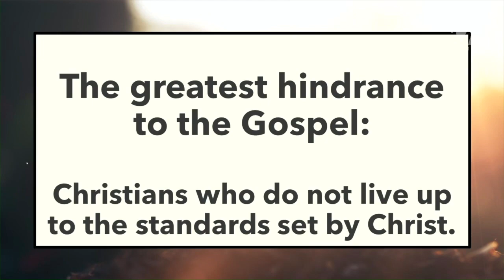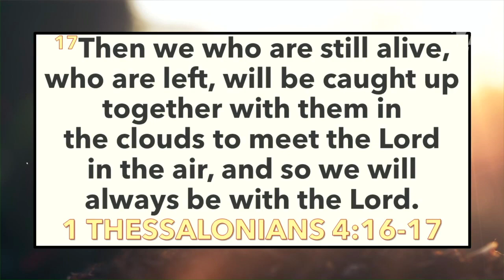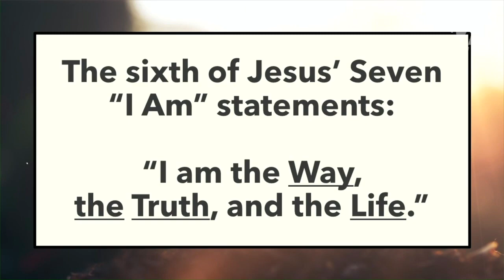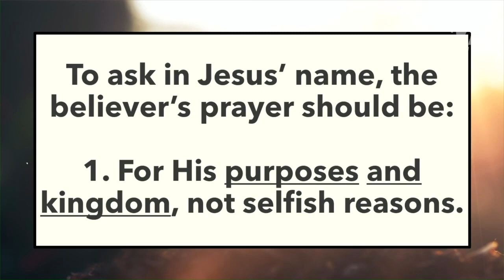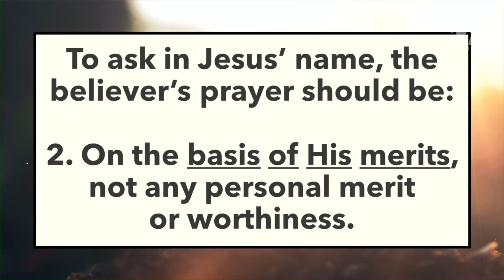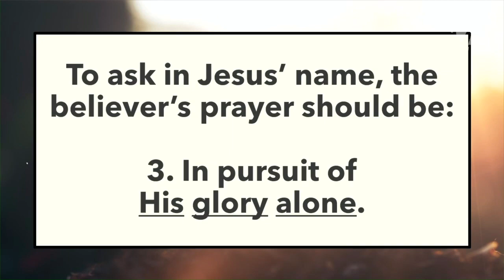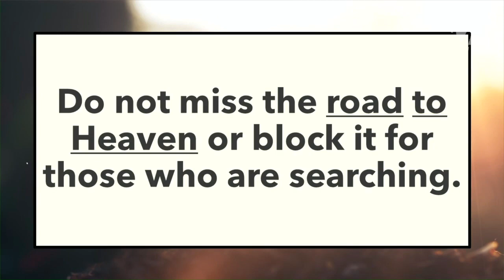PGBC Morning Worship - October 29, 2023